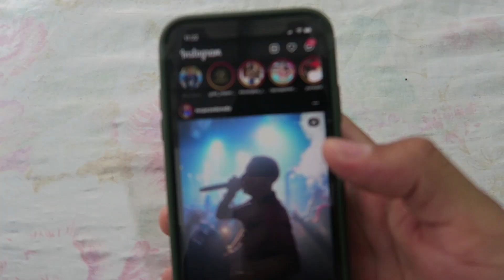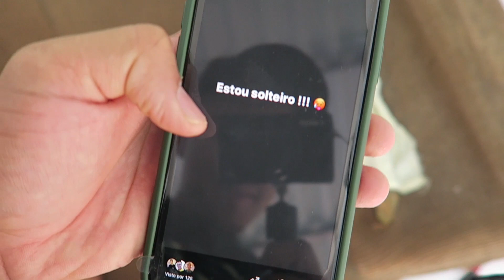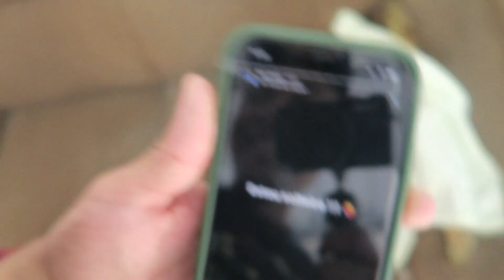POSTEI QUE ESTOU SOLTEIRO NAS REDES!!! *ela terminou de verdade!*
(MEU INSTAGRAM)

🔴Não esquece de seguir no Instagram